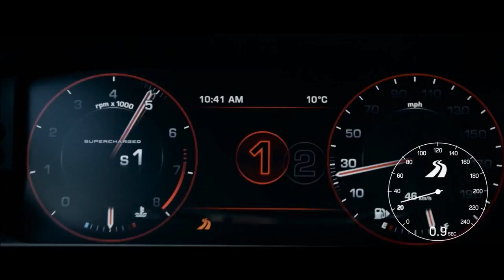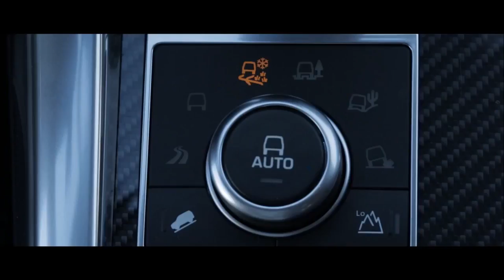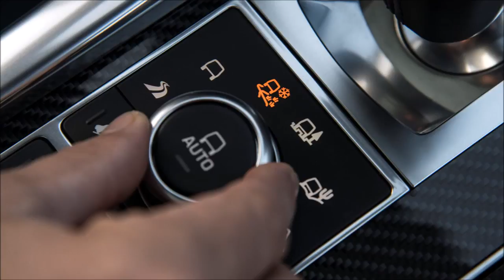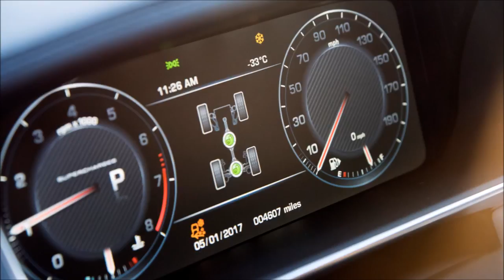2017 Range Rover Sport SVR 550hp Monster SUV!!- New 2017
RANGE ROVER SPORT SVR: GRIPPING ACCELERATION

Many customers will have been attracted by the 0-100km/h time of only 4.7 seconds, but the official figure only scratches the surface of the Range Rover Sport’s capability…

    All-Terrain acceleration test proves Land Rover’s capability and pace in all conditions
    Range Rover Sport SVR verifies its super-SUV credentials setting 0-100km/h times on variety of low friction surfaces
    Innovative Land Rover Terrain Response 2 technology maximises acceleration even on grass, gravel, snow or sand
    Every sprint completed on standard Michelin 275/45 R21 All Season Tyres

Come rain or shine, grass or gravel, snow or sand, the Range Rover Sport SVR delivers devastating pace.

Merging legendary all-terrain capability with 550PS V8 power and advanced traction technology provides Land Rover’s fastest vehicle with unique real world performance.

Since going on sale in Spring 2015, the Range Rover Sport SVR has showcased the abilities of Jaguar Land Rover Special Vehicle Operations. This model has contributed to more than 285,000 second-generation Range Rover Sports being delivered to customers around the world since its launch in 2014. Many will have been attracted by the 0-100km/h time of only 4.7 seconds, but the official figure only scratches the surface of the Range Rover Sport’s capability

When the perfect traction offered by clean, dry asphalt isn’t available, most sports cars immediately suffer from a lack of grip, stability and performance. But no sports car has the benefit of Land Rover’s legendary all-terrain know-how.

In this unique test the SVR completes the 0-100km/h sprint on standard fit Michelin 275/45 R21 All Season Tyres on everything from asphalt and grass to snow and sand, using Land Rover’s innovative Terrain Response 2 technology.

The intelligent system automatically selects the appropriate driving mode to suit traction conditions including: General Driving, Dynamic, Grass/Gravel/Snow, Mud and Ruts, Sand, and Rock Crawl. The driver can also use a simple rotary controller on the centre console to choose a specific mode.

The times recorded are a testament to the Range Rover Sport’s inherent capability. On a notoriously slippery wet grass surface, the 0-100km/h time increased by only 0.8 seconds, while even on Sand the benchmark sprint took only 5.5 seconds.

The ultimate all-terrain performance test in detail
The Range Rover Sport SVR’s first challenge was the start-finish straight at Europe’s fastest racing circuit, Rockingham Motor Speedway in Corby, UK. In Dynamic mode, Terrain Response 2 sharpens throttle response and changes gear at higher revs. It also stiffens the Continual Variable Damping function within the vehicle’s Anti-Roll Control technology to reduce body roll. With all of these factors optimised, the Range Rover Sport SVR blasted from 0-100km/h in 4.7 seconds.

"Topspeed interior New 2016"